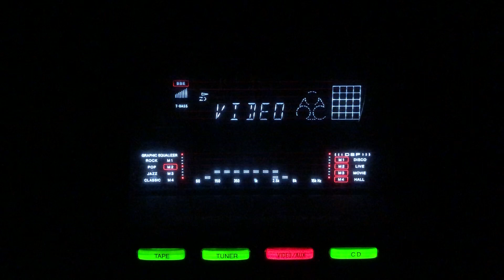Mera dil tadpa ke kahan chala- Geeta Dutt- L: Qamar Jalalabadi M: S D Burman- Shabnam/lnd/1950.